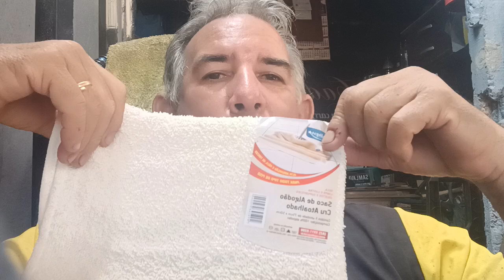pano de algodão dica sam lava jato #